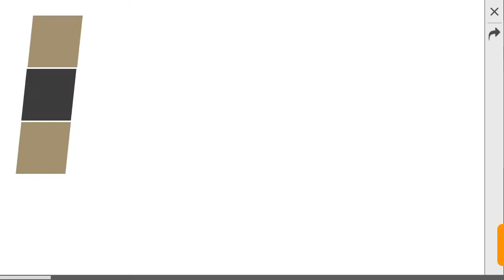شرح استعمال كرات الدراغون في فريفاير